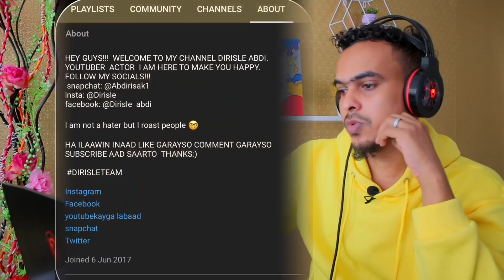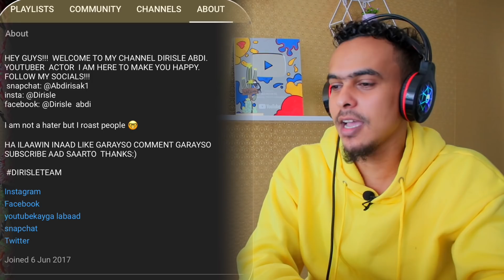DADKA REACTION KA BIXIYO OO DIRISLE UGU HOREEYO AYAAN.......